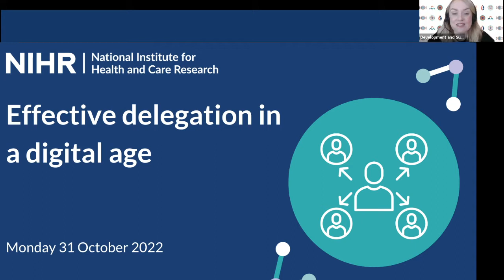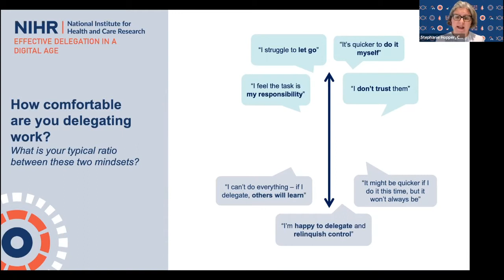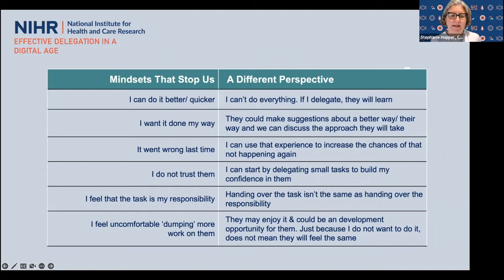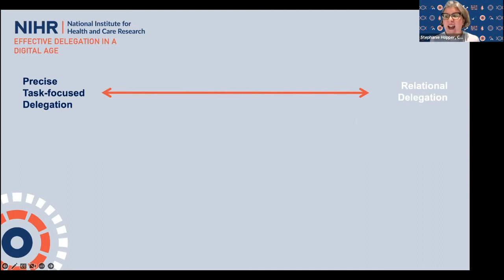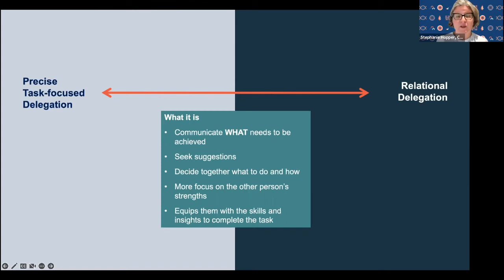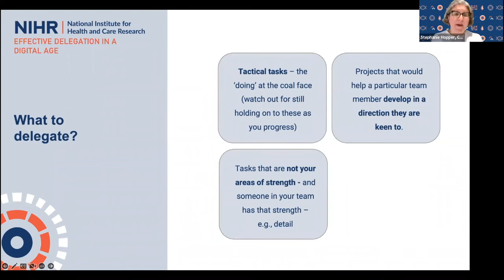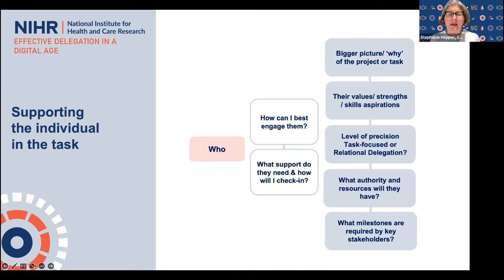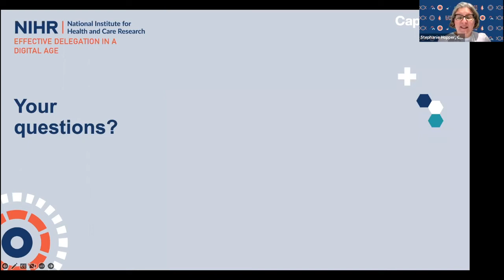Effective delegation in a digital age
Find out how to choose the most effective delegation approach to free up time for more strategic work and ensure your staff feel motivated, supported and empowered.

This 60-minute webinar led by leadership experts Cappfinity explores the different approaches for delegation based on the task, strengths, experience and aspirations of the other person.

Watch this webinar to:

* reflect on how to reframe your mindset away from ‘it’s quicker to do it myself’
* consider what you could delegate from your ‘to-do list’, to free up time to be more strategic
* understand how best to engage with each individual, both virtually and in person, so that they feel motivated, supported and up for the challenge

You can find out about further training opportunities on our events
ca